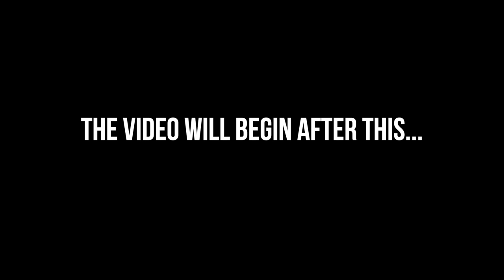GHOSTS IN MY APARTMENT UPSET THAT I DO THIS?!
We are back with asking Lola, the haunted doll, questions! Join Kelsi Davies as she asks the spirits in her apartment, what they think of her dressing up as them in her viral short form content!

About:
Kelsi Davies explores her psychic gifts and visits some of the most haunted locations in the world! From owning haunted dolls and antiques, to sharing her spiritual journey... welcome to the life of Kelsi!